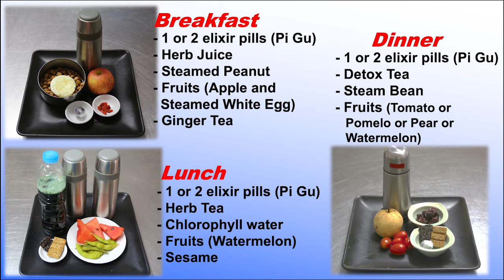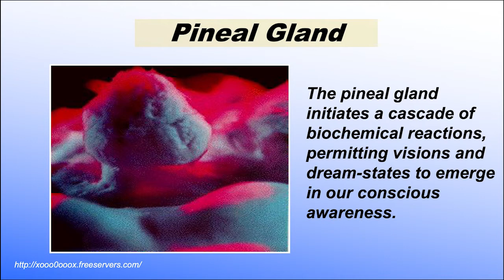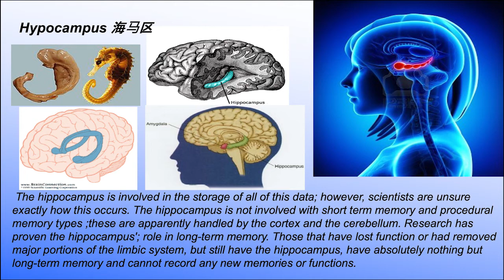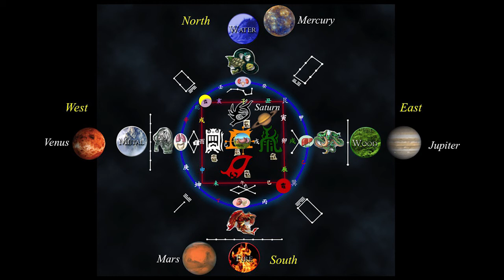Mantak Chia Dark Room Retreat Teachings, Solla Pizzuto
Master Mantak Chia Dark Room Retreat in February 1-3 weeks
Benefits during their Darkness Retreat or Dark Therapy:
 • Regenerating the psyche, soothing an uncertain mind;
 • Increase in sensory perception;
 • Creativity and imagination may develop, which may have been subdued;
 • Accessing higher states of divine consciousness and connecting with the soul;
 • Facing the fear of death;
 • Opening up the third eye, clearer intuition;
 • Altered states of perception;
 • Out of body experiences/astral projection;
 • Lucid dreaming, dream state manifests in our conscious awareness of source-spirit-soul.
 • Feelings of immense peace, calm and relaxation.
 • Shuts down major cortices in the brain, depressing mental and cognitive functions in the higher brain centers. Fine-tuning emotional states and enhancing finer senses of psychic perception.
 • Psychedelic chemicals goes up such a sleep-rest hormone-melatonin, affecting the dream state and vision molecule-pinoline, DMT di-methyl-tryptamine (founding brain, cerebral spinal fluid)
 • Melatonin, a hormone produced by the body during periods of darkness, is found to be beneficial to the immune and cardiovascular systems, so may help with general health and well being, hypertension and cardiovascular disease
 • Shortening healing times after injury or post-operative surgery;
 • Aiding in treatment for people with Chronic Fatigue Syndrome, obesity, diabetes and addictions;
 • Slowing the aging process and physical benefits of a detox;

Tao Garden Health Spa & Resorth CO.,LTD
274/1 moo 7 Luang Nue, Doisaket, Chiang Mai Thailand 50220

Master Chia's Training Center at Tao Garden Health Spa & Resort, Chiangmai, Thailand